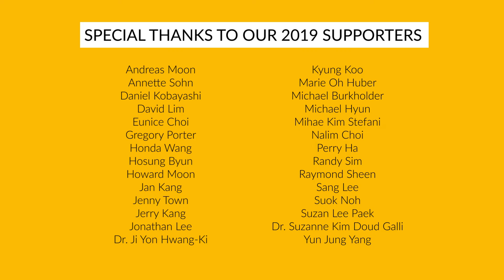Thank You Donors!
Thank you to all those who donated to the CKA-KALCA Public Service Internship!